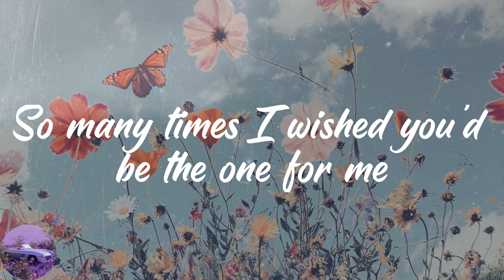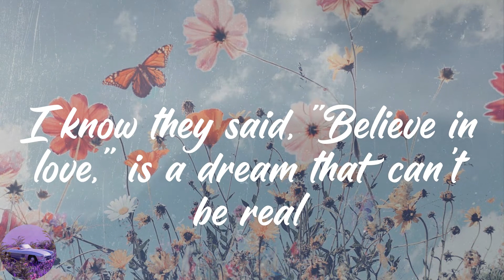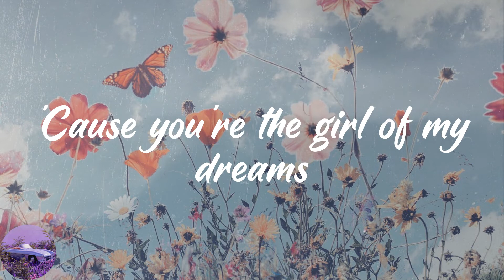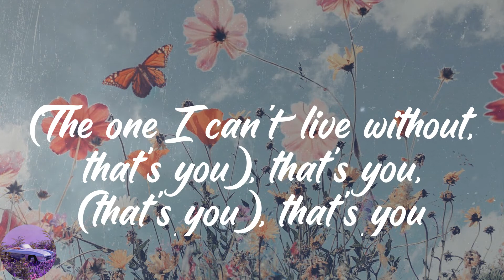Justin Bieber - Favorite Girl (Lyrics)